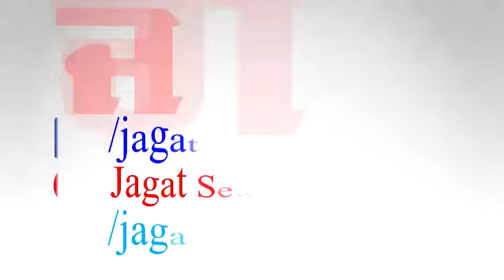ਸੰਗਰੂਰ ਰੈਲੀ ਨੇ ਪਾਇਆ ਬਾਦਲ ਪਰਿਵਾਰ ਦਾ ਭੋਗ : ਰਵੀਇੰਦਰ ਸਿੰਘ